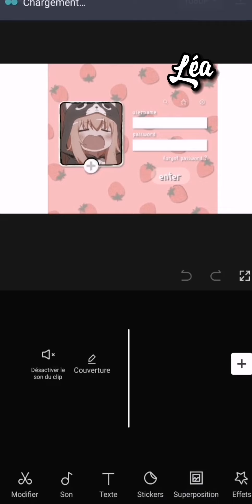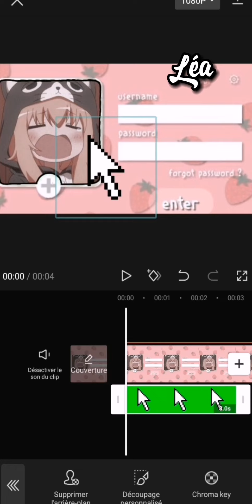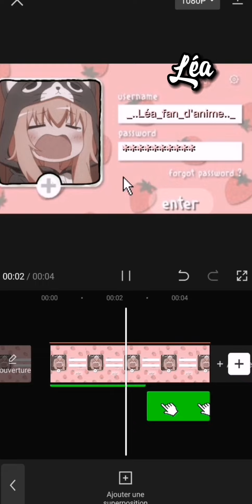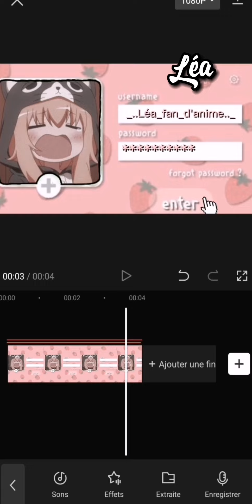Tuto pour début d'intro ❤️ (password, username, enter, ordinateur, etc..)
Tuto demander par : @Léna_.Ma